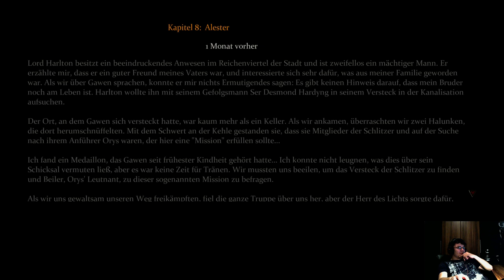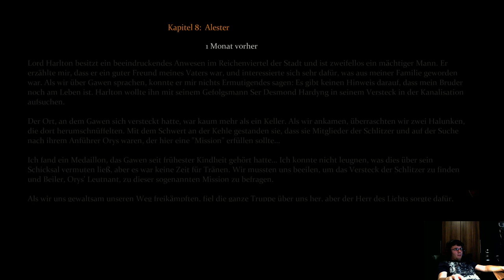Game of Thrones RPG: Kapitel 8 Alester (Die Arena)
Ausnahmsweise mehr Kampf als Dialog. aber nur gefühlt -- Watch live